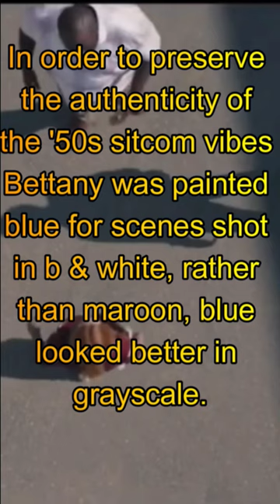Comic book movies plot holes where were the Masters of the Mystic Arts?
Did no one notice what was going on? The powers that be had to know, didn't they?